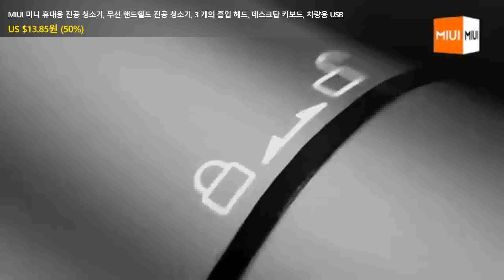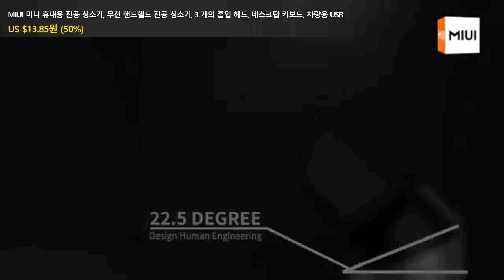MIUI 미니 휴대용 진공 청소기, 무선 핸드헬드 진공 청소기, 3 개의 흡입 헤드, 데스크탑 키보드, 차량용 USB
👉 구매링크